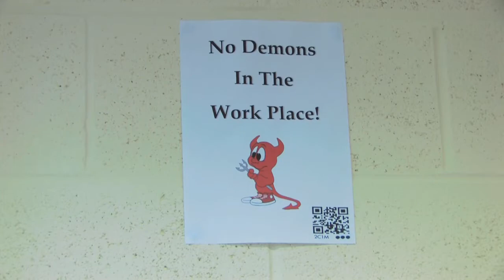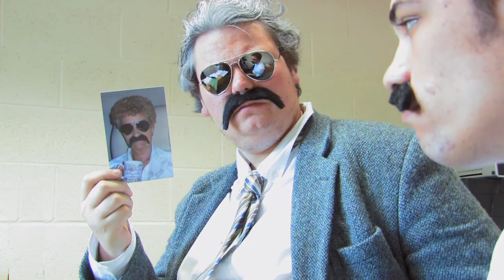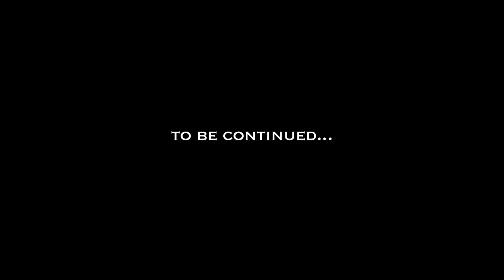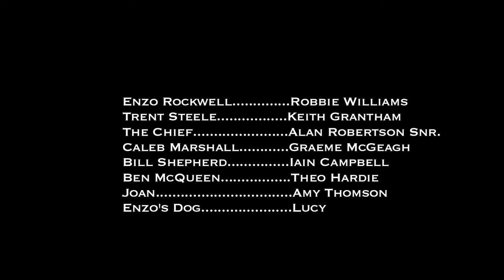Polis (episode 3)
Webisode 3 of 6.  Polis the web-series.
After Enzo's disastrous first night on the job, the Chief isn't best pleased... but does he have something up his sleeve?